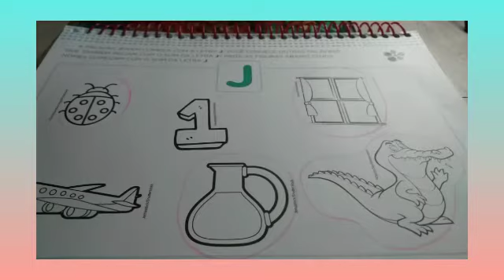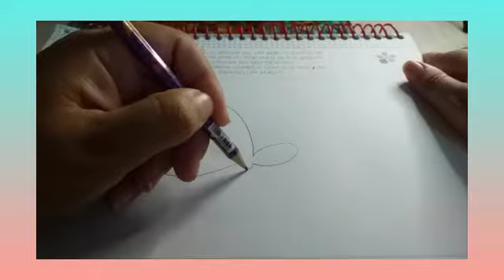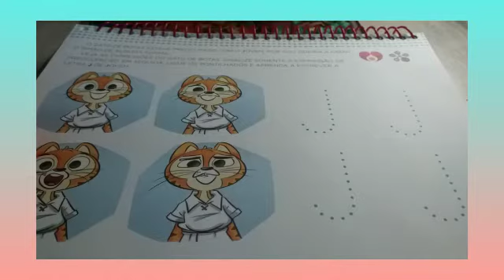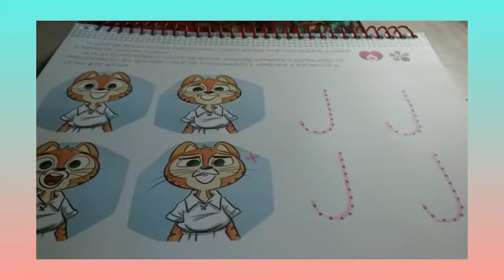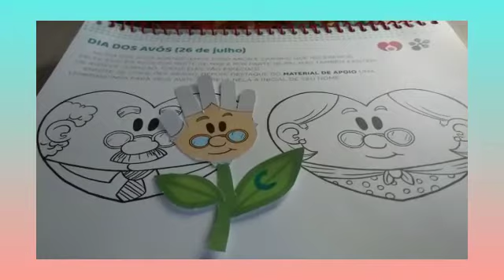Jardim I - atividade 37